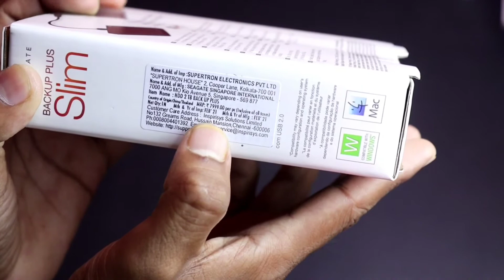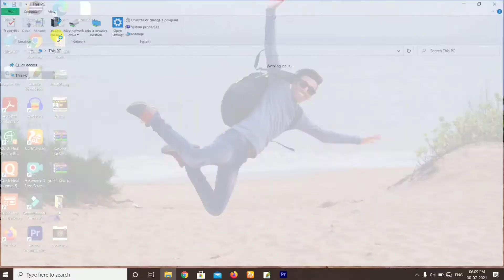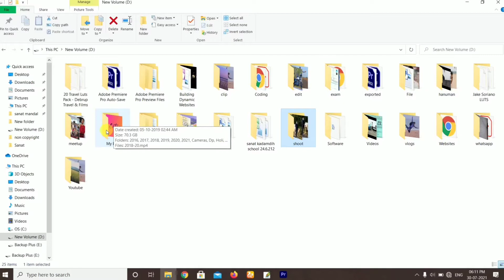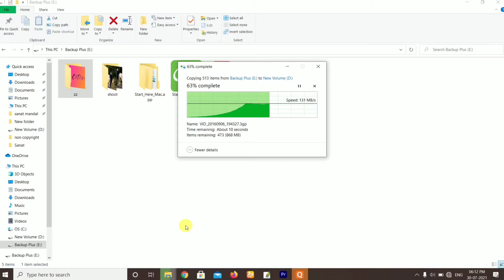Best External Hard Disk || External Hard Disk 1TB, 2 TB, 4TB, 5TB | Seagette Backup Plus Slim review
Seagate Backup Plus Slim External Hard Disk